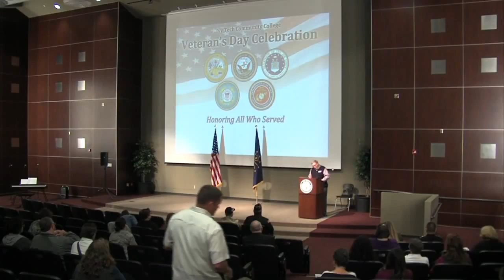Terre Haute Veterans Day Parade